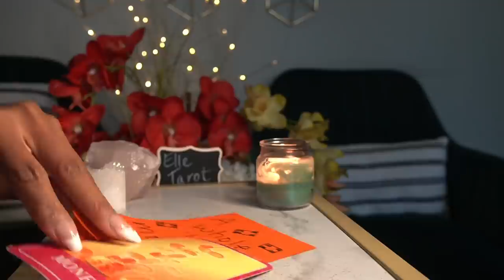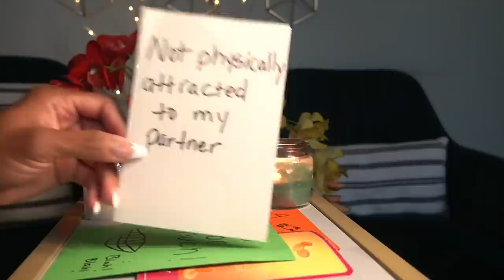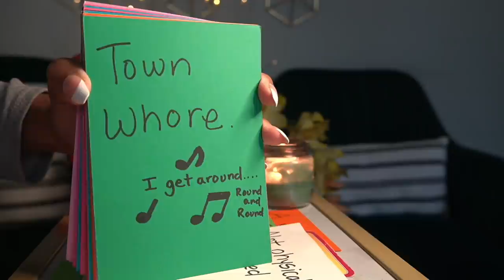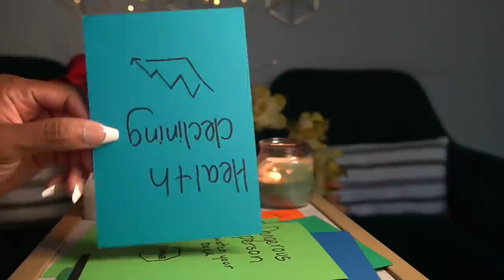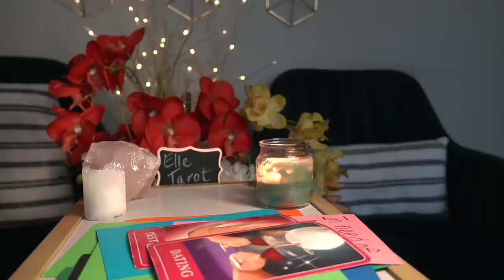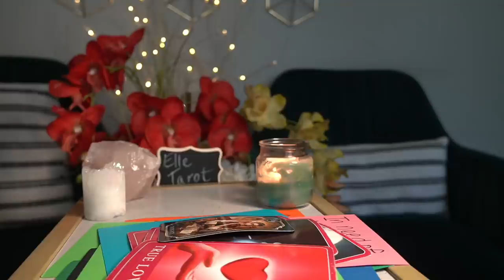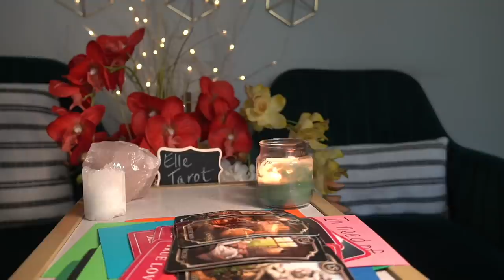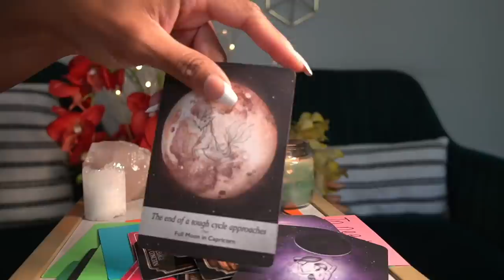AQUARIUS OCT '21 NEW LOVE; BIG BUCKS; SPIRITUAL GIFTS